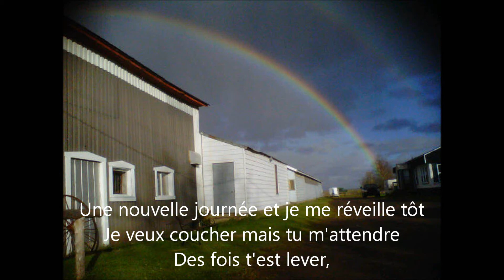Cheval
Poesie en francais